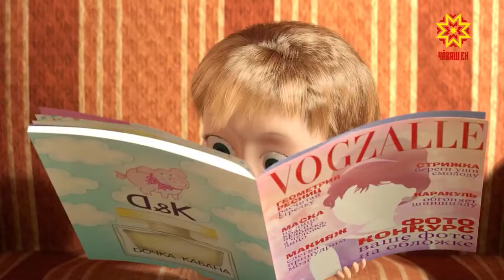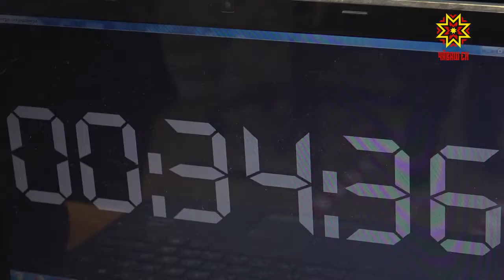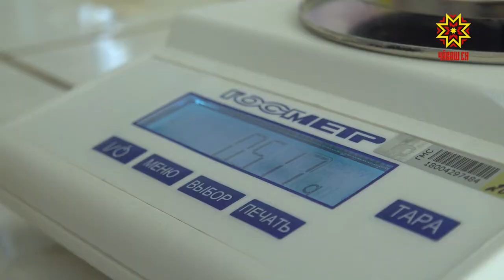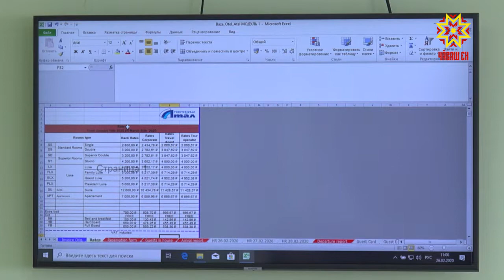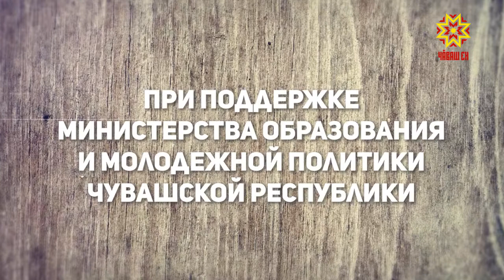Один день с профессионалом. Выпуск 28.02.2020